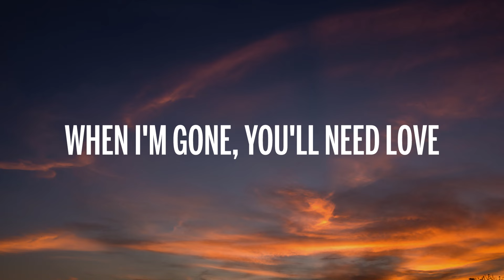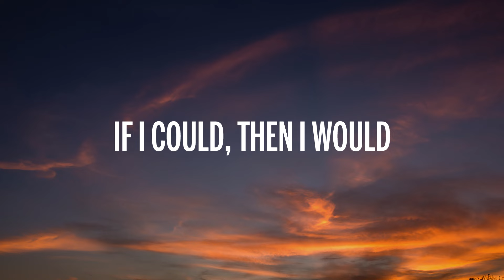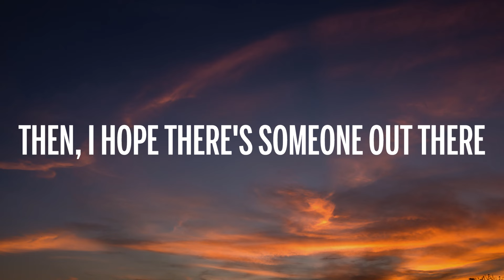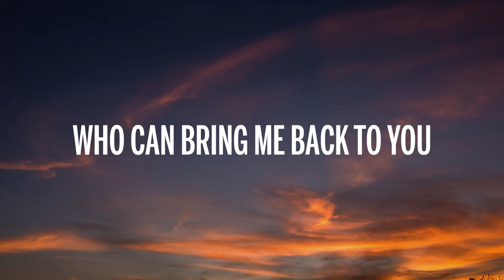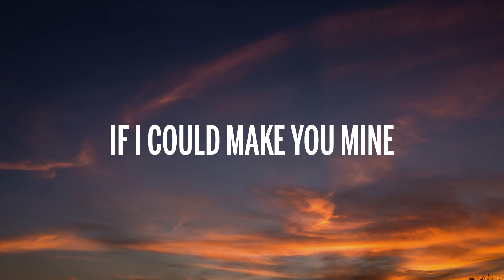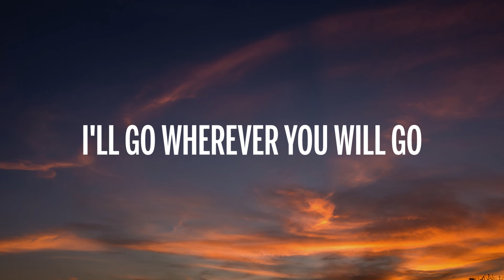The Calling - Wherever You Will Go (Lyrics)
🎤 Lyrics: The Calling - Wherever You Will Go